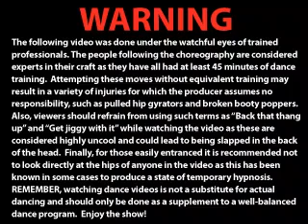Stomp - The Brothers Johnson - FUNKMODE Old School Funk Dance Class - November 2007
We takin it all the way back to the ol school on this one and putting the real FUNK in FUNKMODE. Enjoy our beginner Hip Hop class groovin it out to this excellent gem of the funk era. Watch it closely, you might even learn a new dance.

See all of our Hip Hop dance class videos in high resolution

Classes are now in session ...
We're waiting for YOU to come be in the next video!